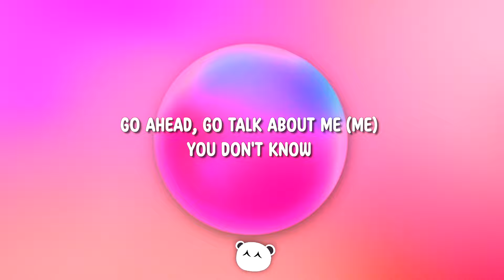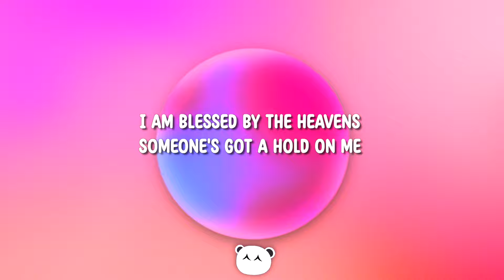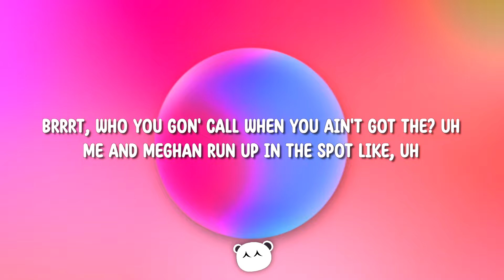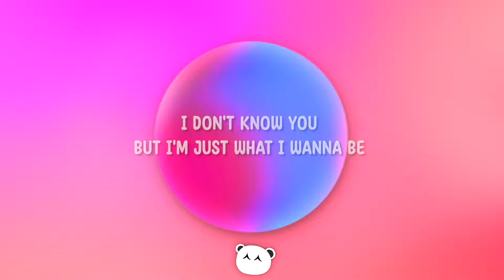Meghan Trainor - Nice To Meet Ya (Lyrics) feat. Nicki Minaj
Meghan Trainor - Nice To Meet Ya (feat. Nicki Minaj)

Lyrics:

[Meghan Trainor & Nicki Minaj:]
(Nice to meet ya, ooh) mmh
(Nice to meet ya, ooh)
(Nice to meet ya) Meghan Trainor
(Nice to meet ya) let's go

[Meghan Trainor:]
I used my makeup to hide (hide)
I'm tellin' you, there ain't nothin' I haven't tried (tried)
Changed my hair but I couldn't change up my mind (my mind, mind, mind)
You know I been tryna work it (yeah, yeah)
You know ain't nobody perfect (yeah, yeah)

Go ahead, go talk about me (me)
You don't know the half of the shit that I've seen (I've seen)
Go ahead and tell them whatever you heard (whatchu you heard)
I look different on the surface (yeah, yeah)

I am blessed by the heavens, someone's got a hold on me
Sweet, but I get rough, just what I wanna be
What I wanna be, just what I wanna be

But I am blessed by the heavens, someone's got a hold on me
I don't know you, but I'm just what I wanna be

(Nice to meet ya, hey)

I used to care way too much (ah-ah)
Filter myself, I thought I wasn't enough (enough)
Now I'm givin' myself nothing but love (but love, love, love)
'Cause I know that I am worth it (yeah, yeah)
I know ain't nobody perfect (yeah, yeah)

[Nicki Minaj:]
Prrrt!
Who you gon' call when you ain't got the— uh
Me and Meghan run up in the spot like— uh
I pop off 'cause I am the reignin' champ
Please, no comparisons, 'cause you know they can't
Had to cut the grass, there was snakes in the camp
They know I'm the billy, I be laughin'
One minute I'm nice, the next a monster (prrrt)
My guesthouse alone cost like three tickets
And that Rouge truck and that paint job real wicked
Used to dumb, dumb myself down for these chickens
Now when dem, dem talk, I smile it be crickets

Boom
I turn every head when I walk in the room
I'm pretty in real life, hit my pics with the zoom
A ten when they rate it like Tune
Elevator to the penthouse, we ain't stoppin' anytime soon

[Meghan Trainor:]
Blessed by the heavens, someone's got a hold on me

(Nice to meet ya) oh-oh-oh
(Nice to meet ya) oh-oh-oh-oh